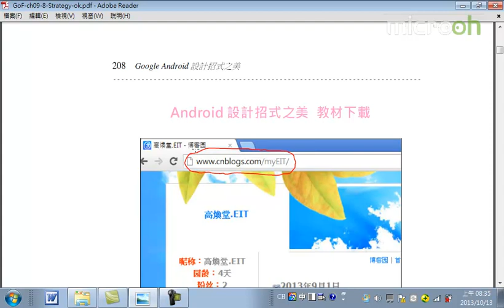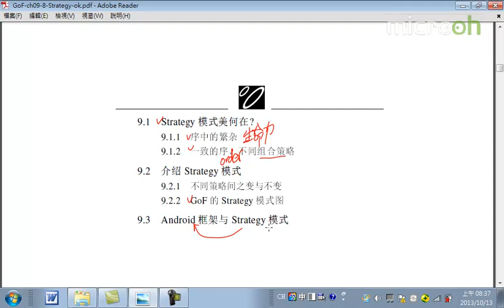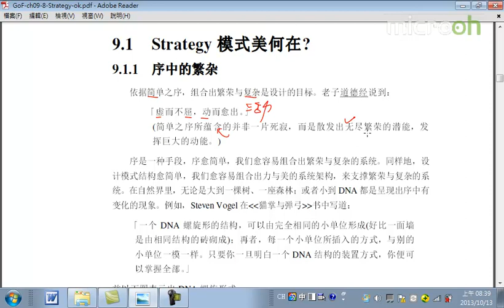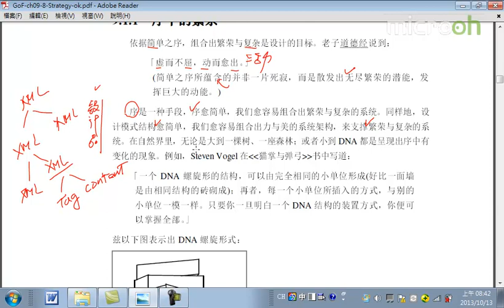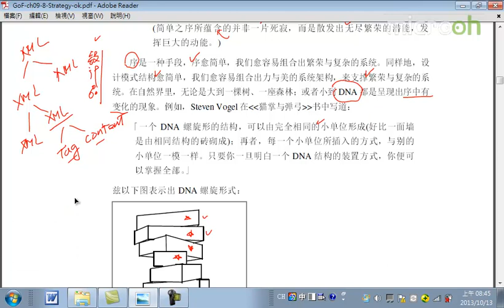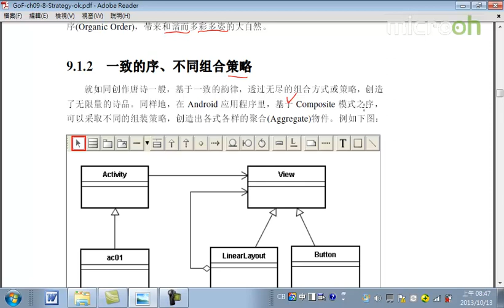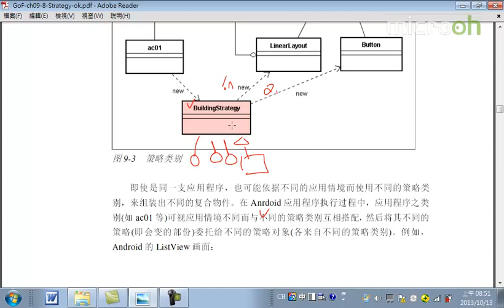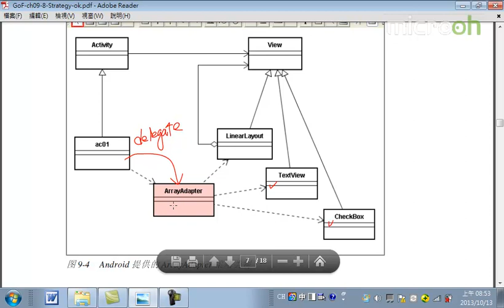Android教程之设计招式之美31 Strategy模式a